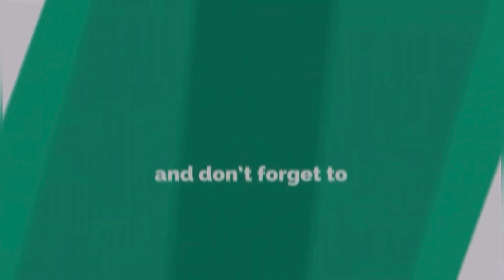B.Tech Cse Placements & Fees Structure | Worth It Or Not? UPES Dehradun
Hey guys! Here is my video of telling you the placements and fees structure for btech cse course of UPES Dehradun. I hope you like it.

You can also comment down your suggestions :)